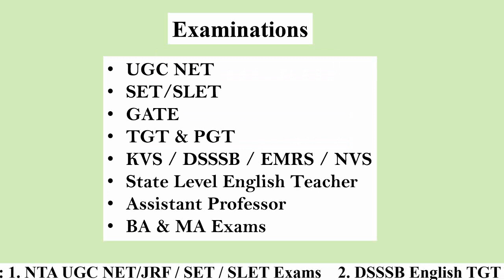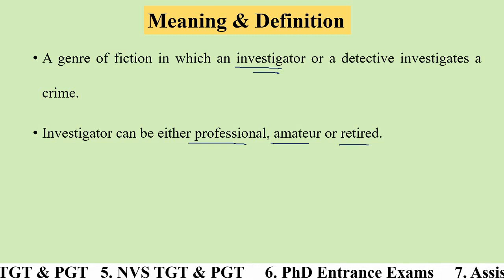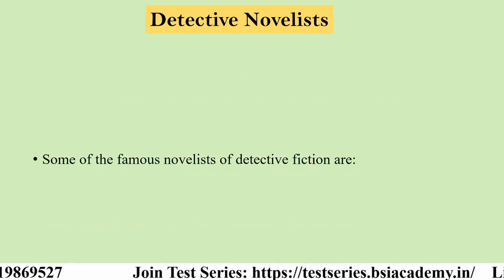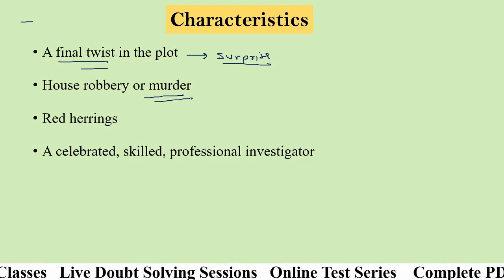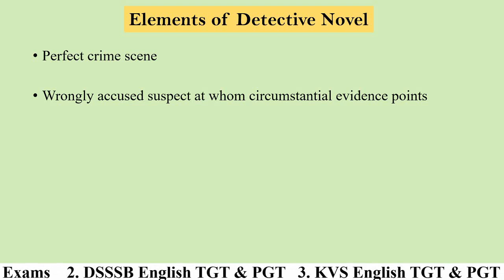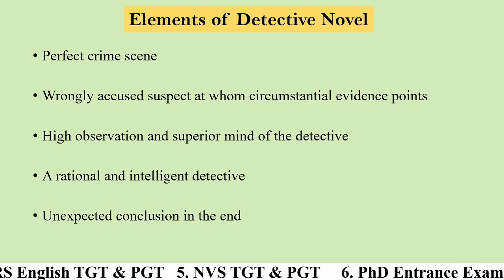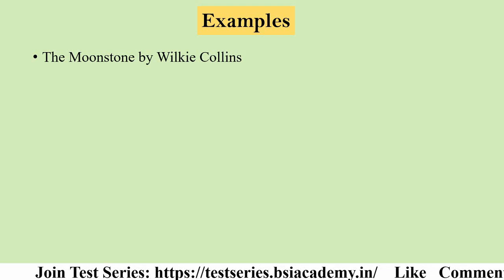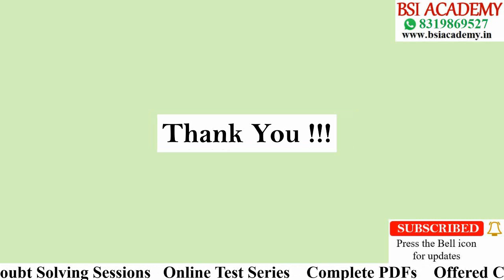Detective Novel in English Literature: Definition, Characteristics, Elements, Types, and Examples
The Detective Novel is explained in this video. We have answered the following questions:
►What is Detective Novel?
►What is the origin of the Detective Novel?
►What are the characteristics of a Detective Novel?
►What are the elements of a Detective Novel?
►What are the types of Detective novels?
►What are the examples of Detective Novel?